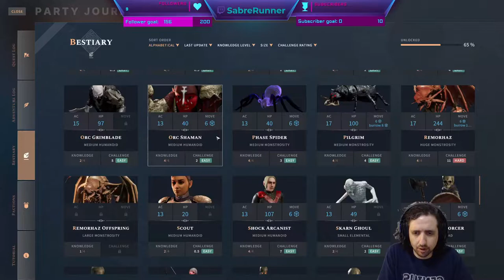Running the Gauntlet˸ Solasta˸ Crown of the Magister, Part 24 (Finale)